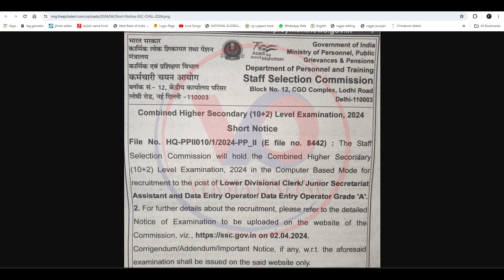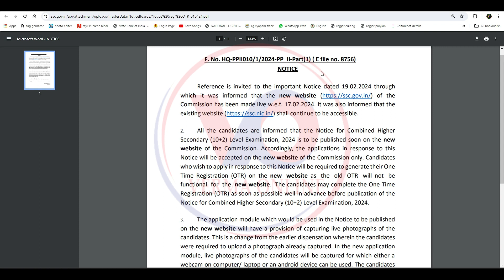SSC CHSL 2024 Combined Higher Secondary Level Form 2024 ssc new jobs 2024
Your friend
Harsh Verma

🙏🙏जय जोहर🙏🙏
          🙏जय छत्तीसगढ़🙏